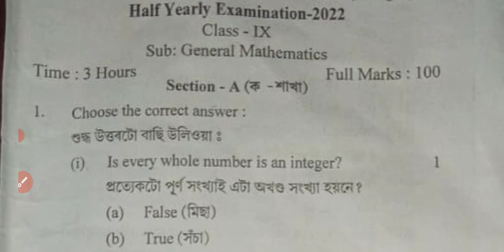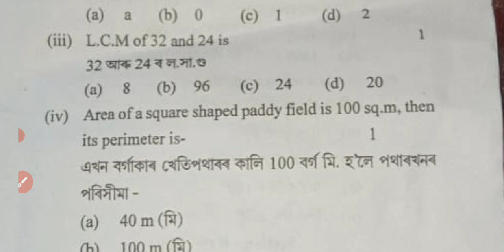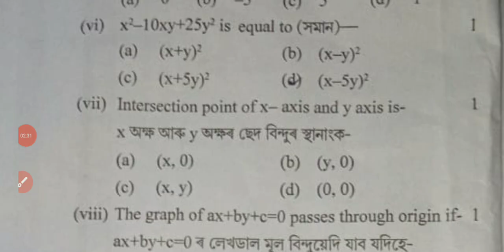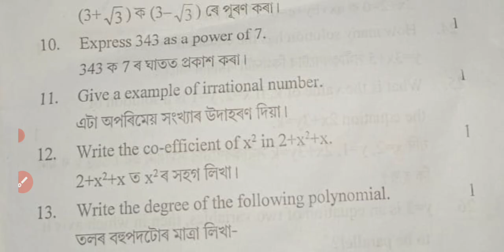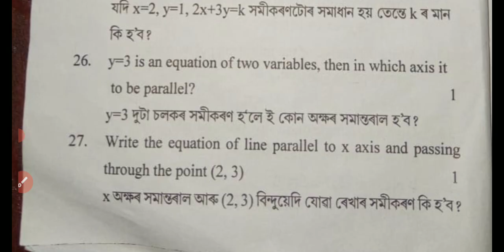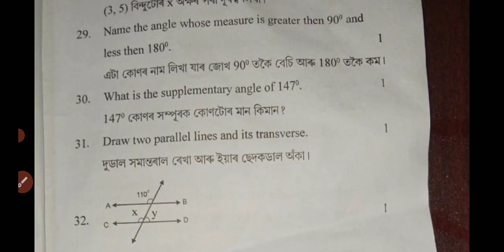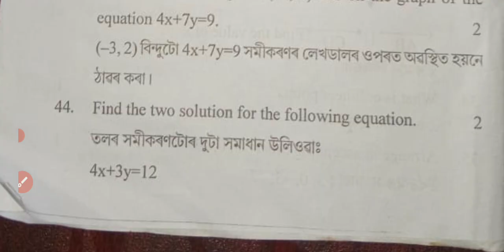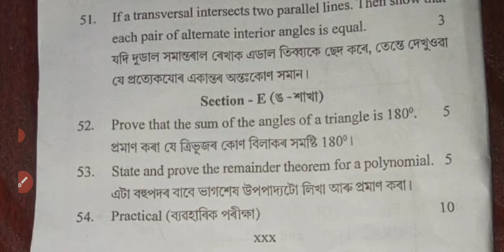SEBA Class 9 Half Yearly Examination 2022 General Mathematics question paper|Maths question paper IX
SEBA Class 9 Half Yearly Examination 2022 General Mathematics question paper|Maths question paper IX Half yearly examination.
District level internal examination committee Half yearly examination 2022 Bongaigaon district question paper.